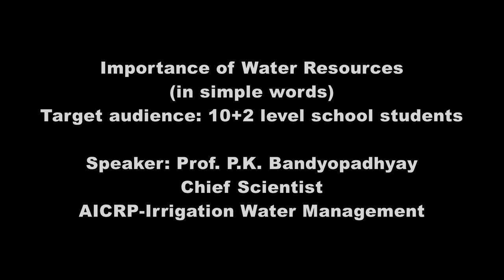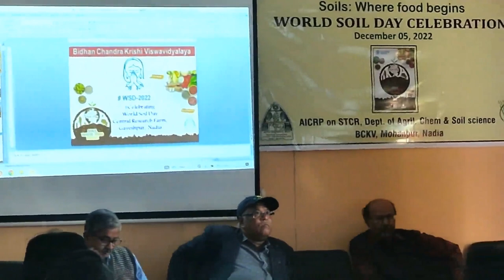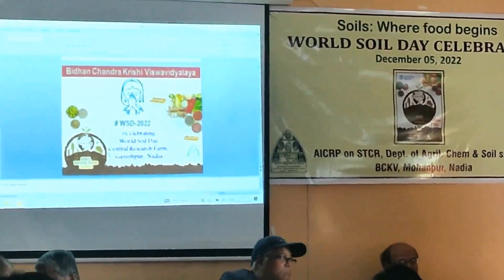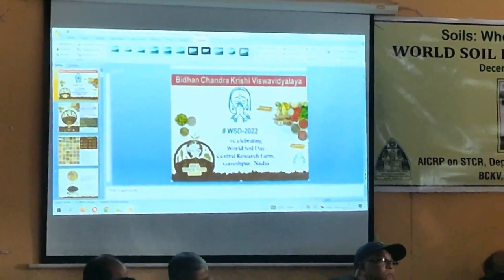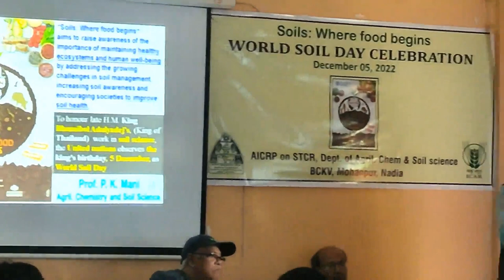World Soil Day at Gayeshpur on 5th Dec 2022 | BCKV | AICRP - STCR | AICRP - IWM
Watch the celebration of World Soil Day - 2022 at Gayeshpur centre of AICRP - Irrigation Water Management, BCKV in collaboration with AICRP - Soil Test & Crop Response and Department of Agricultural Chemistry and Soil Science, Bidhan Chandra Krishi Viswavidyalaya.

🎬 Timestamps :-

0:00 Introduction

0:11 Theme of Soil Day - 2022

0:27 DD Bangla coverage

1:38 Dr. Sudeshna Mandal

1:57 Prof. Kollol Bhattacharya

2:28 'Importance of Water Resources' - lecture

2:46 Prof. P.K. Bandyopadhyay to students

16:07 Photo session

16:20 Best two drawings of school students

🔶 Story :-

Fifty students (10+2 level) from two local H.S. School had attended the occasion of World Soil Day at Gayeshpur. They prepared hand-made posters and drawings which where evaluated and rewarded. Local farmers also came to meet with scientists and agriculture students to share and get updated knowledge about soil conservation and water management.

Prof. Kollol Bhattacharya, Prof. Prasanta Kumar Bandyopadhyay, Prof. S.C. Koley, Prof. P.K. Mani, Dr. Niharendu Saha, Dr. Sudeshna Mandal and others from Dept. of ACSS and Dean, Faculty of Agriculture was present in the occasion. Prof. Mani and Prof. Bandyopadhyay delivered an attractive and encouraging lecture to 10+2 level students in simple words.

Reporter from DD Bangla covered this story and the news was broadcasted in a 3 minute slot at 2.00 pm news on that day.

➡️ Timestamps :-

0:00 Introduction
0:11 Theme of Soil Day - 2022
0:27 DD Bangla coverage
1:38 Dr. Sudeshna Mandal
1:57 Prof. Kollol Bhattacharya
2:28 'Importance of Water Resources' - lecture
2:46 Prof. P.K. Bandyopadhyay to students
16:07 Photo session
16:20 Best two drawings of school students

🤗 Man is mortal but not his/her Creation. Show your love - ❤️